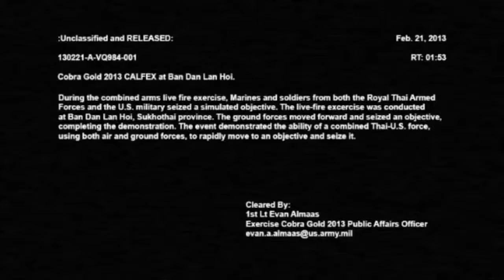Marines Live Fire Exercise